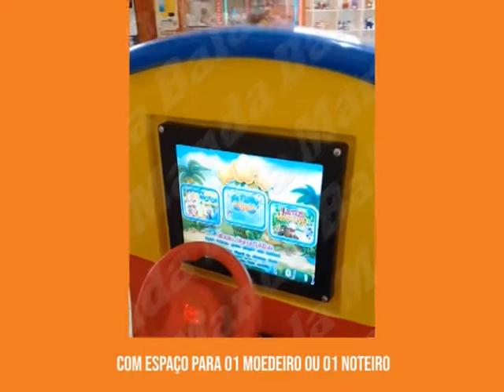Kid Ride Smart Train Star Eye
Kid Ride com música, volante, Led colorido e com jogos interativos.